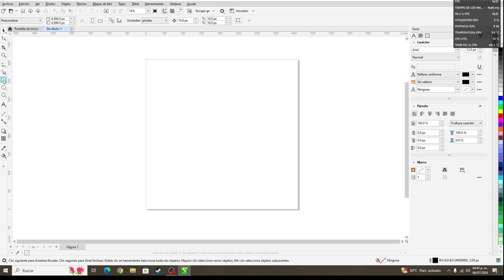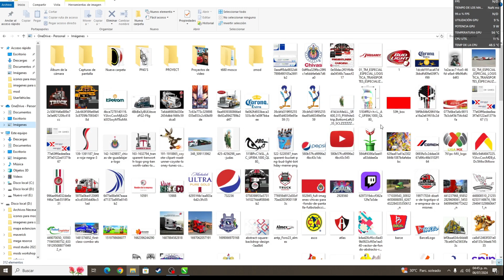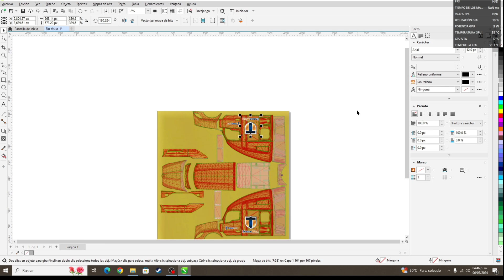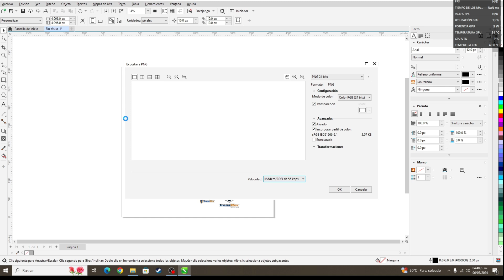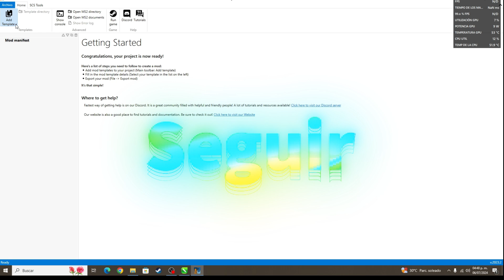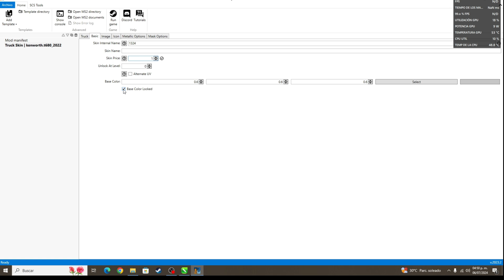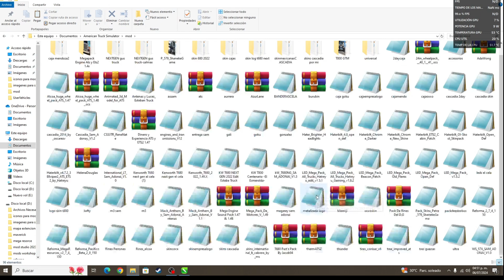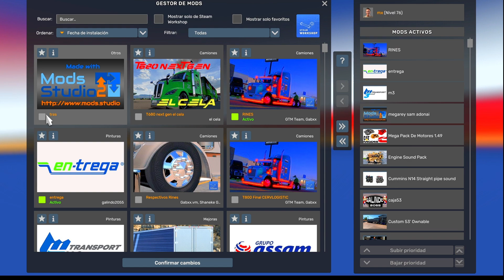Como hacer Tus Propias Skins en American Truck simulator